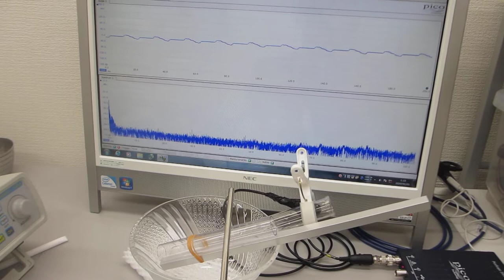物の表面を伝搬する振動現象の観察実験（ultrasonic-labo）